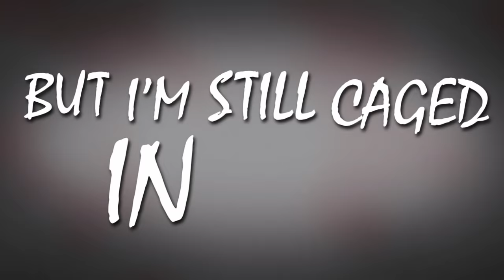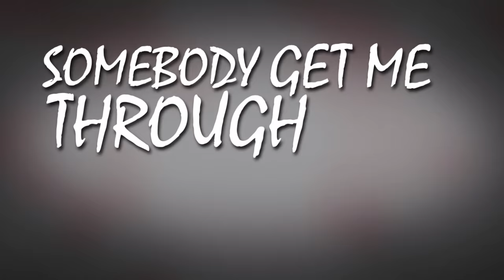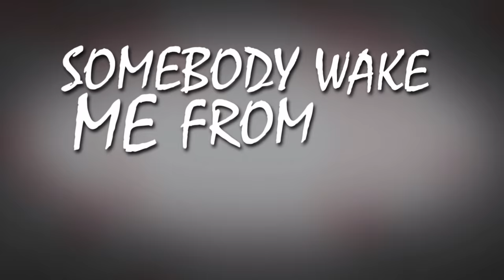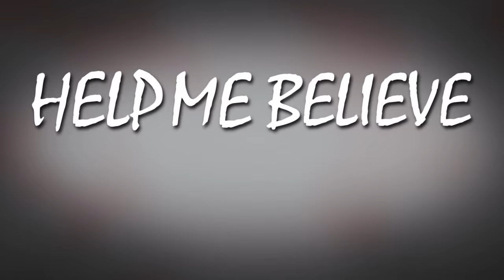Three Days Grace - Animal I Have Become (Lyric Video)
This is a lyric video I made to Three Days Grace's song "Animal I Have Become" off of the album "One-X"

Created in Adobe After Effects CS6.